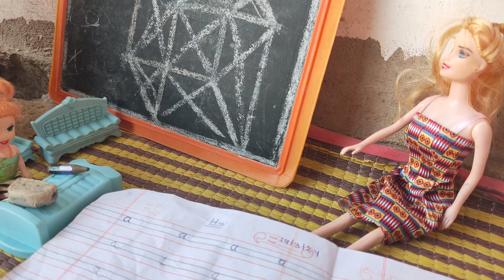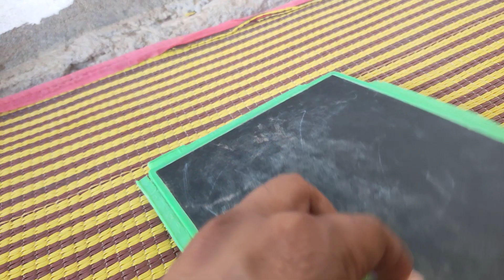Tinku or chinky ki kahani part 37 ! gadiwala cartoon! chinky going to school!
Tinku or chinky ki kahani part 37 ! gadiwala cartoon! chinky going to school! tinkoo chinkyschool. school. abcd gadiwalacartoon barbiedool ,#